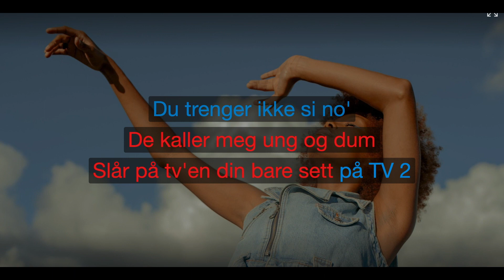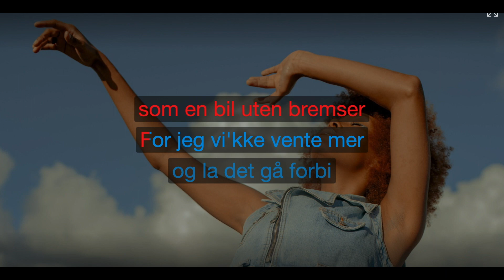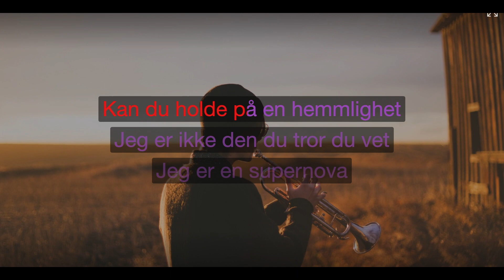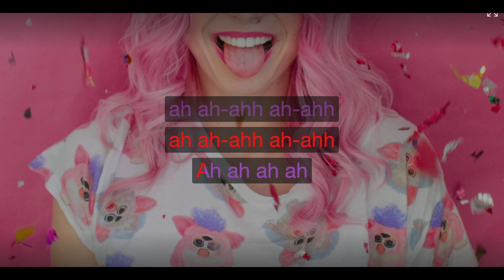Supernova - Cir.Cuz, Julie Bergan - Karaoke